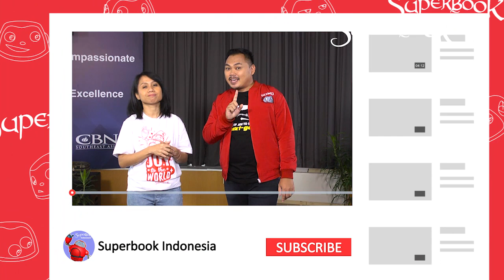PermainanSekolahMinggu Tangan di Atas (308 - minggu 2)